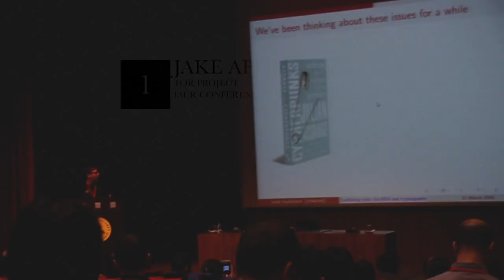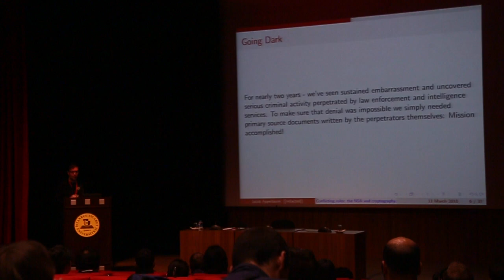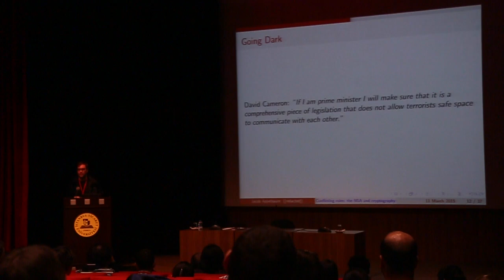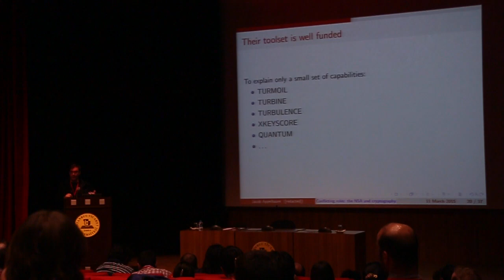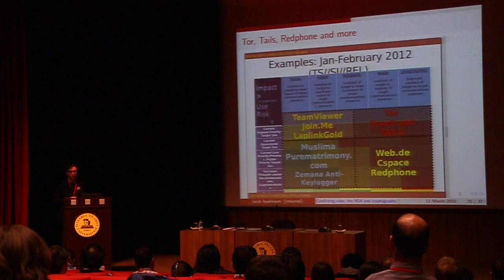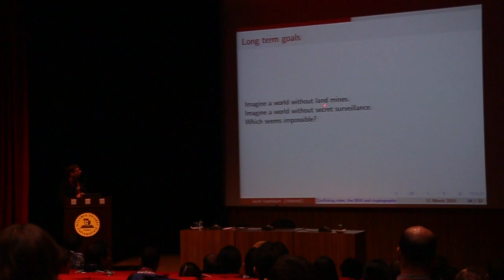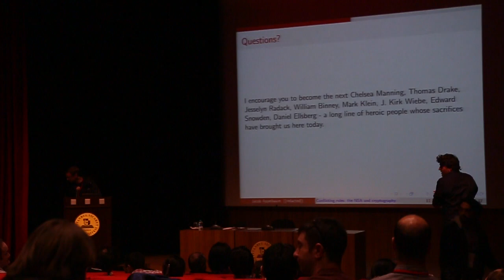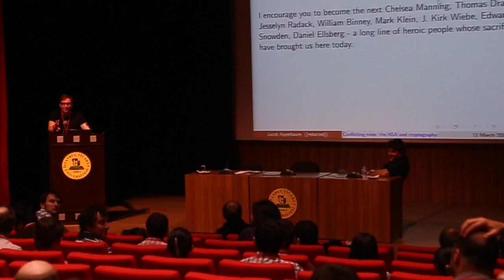Jacob Appelbaum talks at IACR Istanbul conference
IACR - International Association for Cryptologic Research - 22nd International Workshop on Fast Software Encryption.

Keynote speech on 11 March 2015 by Jacob Appelbaum of the Tor Project.

Appelbaum's speech to the cryptographic community aimed to encourage researchers to work to make encryption secure, with free, open software to eliminate vulnerabilities. He also encouraged the security agency personnel in attendance to leak documents about their work so that independent researchers can make encryption more secure. Luckily there were a couple of nice guys from the NSA in the audience.